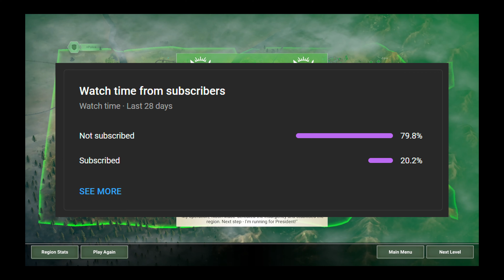Rebel Inc - Distant Steppe (Hindi)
🌾 Rebel Inc (Hindi) Tutorial - Mastering the Distant Steppe! 🏞️

Namaste, commanders! Welcome to this Rebel Inc tutorial where we'll delve into strategic brilliance on the Distant Steppe. In this Hindi gameplay tutorial, we'll guide you through the intricacies of the Distant Steppe map, offering key insights and tactics to ensure stability and peace prevail in this challenging region.

📌 Tutorial Highlights:

Distant Steppe Tactics: Uncover specific tactics and strategies crucial for success on this expansive map.
Insights into the Steppe: Delve into the unique challenges of the Distant Steppe, understanding its dynamics and critical focal points.
Hindi Tutorial: This tutorial is presented in Hindi to ensure our Indian audience can fully engage with and comprehend the content.
🎓 Why Watch?
Mastering the Distant Steppe requires a deep understanding of Rebel Inc's mechanics. In this tutorial, we'll guide you through the gameplay, providing step-by-step insights and tips for a triumphant campaign in Hindi.

🚀 Rebel Inc Mastery:
The dynamic scenarios of the game call for adaptable strategies. In this tutorial, we'll equip you with the knowledge and skills needed to triumph on the Distant Steppe.

👍 If you find this tutorial informative and engaging, don't forget to:

For additional tips, tricks, and in-depth guides on Rebel Inc and other strategy games, explore our website. Dhanyavaad for joining our tutorial, and let's lead our forces to victory on the Distant Steppe!